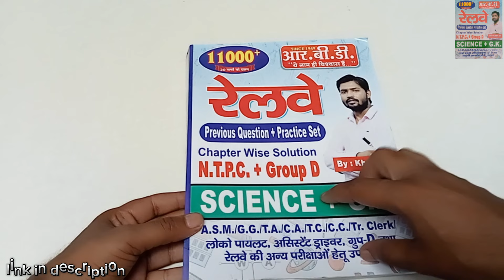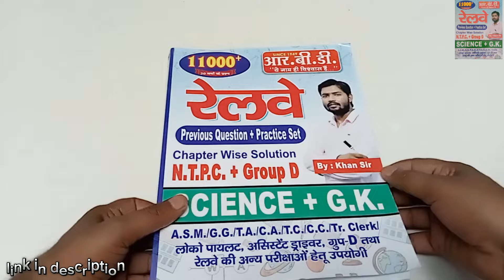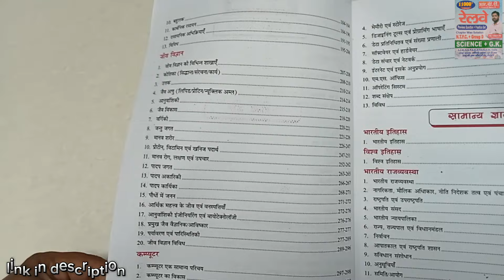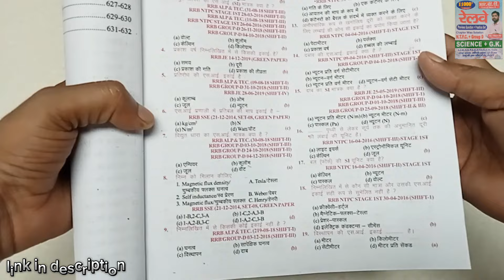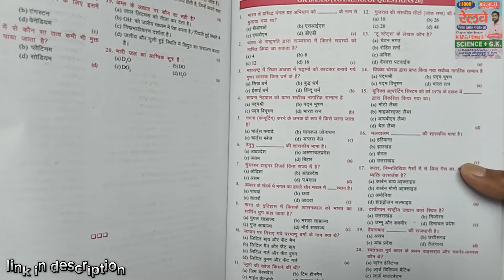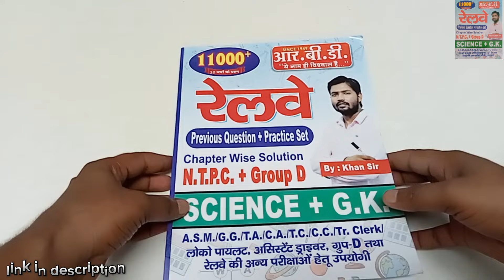Group D Book Review | NTPC BOOK Review | RRB ALP Best Book | Exam Books review | Khan Sir Book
(RRB Technician Book )

( Chemistry Med Easy 2.0 Book Link )

( Physics Med Easy Book Link )